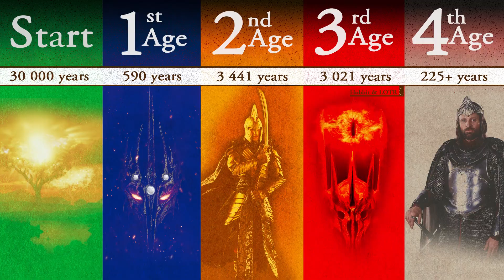BEGINNING EXPLAINED - LOTR Series, Rings of Power - Fantasy To The Core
Yes, this is analysis of the first shot, but it's significance spans far beyond. In this video I explain how it came to be as written in The Silmarillion and I'd gladly continue to make Lore videos regardless of the series itself. If you love LOTR or just want to get into it - this is video for you!

Chapters:
0:00 Intro
0:26 Start
0:45 Reveal
1:39 The Story
3:10 Location analysis
4:48 Significance and potential

Most of this content you can also have in written form at MarkaN's Blog